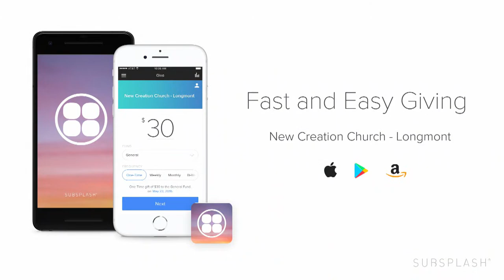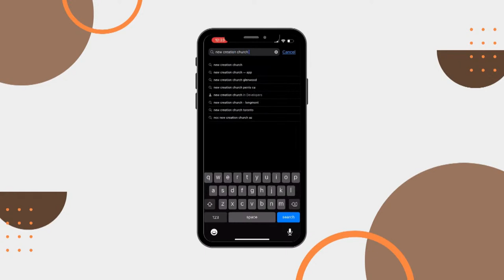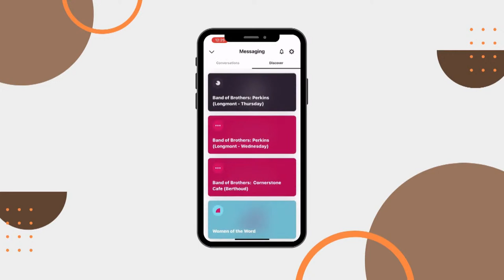Jim Hockaday - Sunday, September 18, 2022 9:30 am